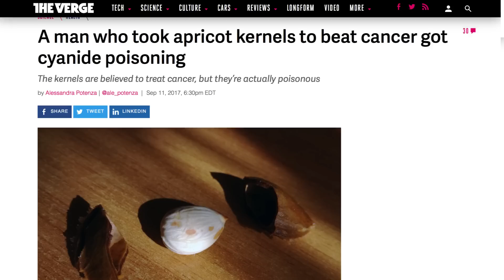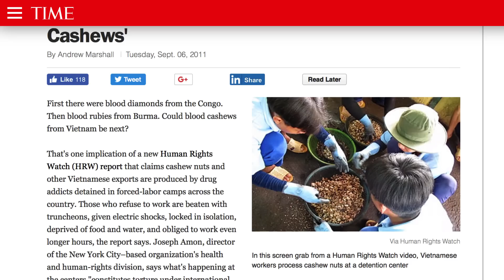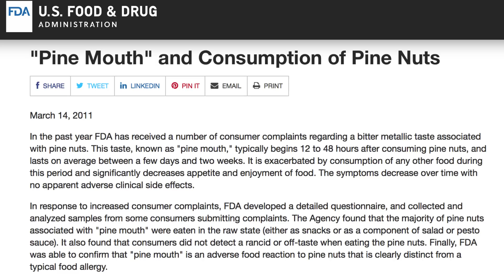6 Nuts You Should Not Be Eating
If you need to fulfill a salty craving, nuts are a good go-to snack. Everyone has their favorites, but there are a few nuts that you should probably just avoid. Sure, eating any salted nuts for too long isn’t too healthy, but there are a lot of other reasons to avoid some nuts as well. In some cases, the conditions they’re produced under aren’t exactly ethical or good for the environment, while others are even poisonous or can cause long-term damage. From pine nuts to horse chestnuts, let’s take a look at some nuts that you should not be eating.

Almonds | 0:00
Bitter almonds | 0:59
Cashews | 1:57
Horse chestnuts | 2:35
Macadamia nuts | 2:58
Pine nuts | 3:20